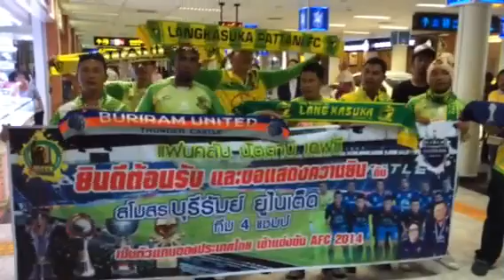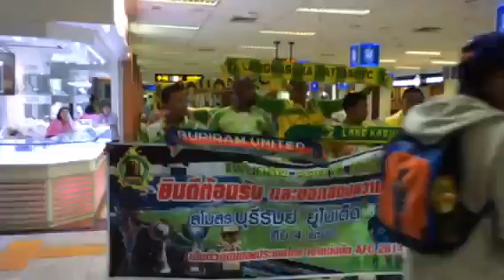เรามีเรา ver. ปืนใหญ่ลังกาสุกะ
@ สนามบินนานาชาติหาดใหญ่ "จังหวัดสงขลา"

ส่งต่อความสุขจาก "บุรีรัมย์" สู่ "ปัตตานี"
แฟนๆ ชาวปัตตานี และใกล้เคียง
ห้ามพลาด!!! แมตช์กระชับมิตร

2014 Jan, 26 (Friendly)
Pattani FC vs Buriram UTD.

ณ สนามกีฬากลางจังหวัดปัตตานี

รายได้ทั้งหมด ไม่หักค่าใช้จ่าย มอบให้สโมสรปัตตานี เอฟซี

พิเศษสุดๆ !!! แฟนๆ ที่เข้ามาชมในสนามได้พบนักเตะขวัญใจอย่างใกล้ชิด แถมยังได้ลุ้นรางวัลรถมอเตอร์ไซด์ 2 คัน

***สโมสรบุรีรัมย์ยูไนเต็ด โดย "ป้าต่ายใจดี"
มอบรถมอเตอร์ไซด์ YAMAHA FINO รุ่น Buriram United Limited Edition
จำนวน 2 คัน